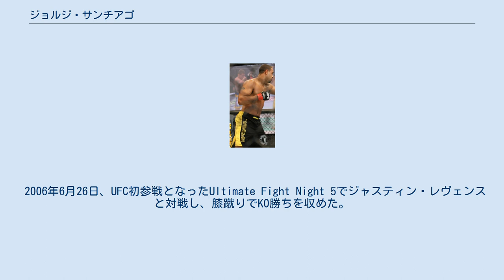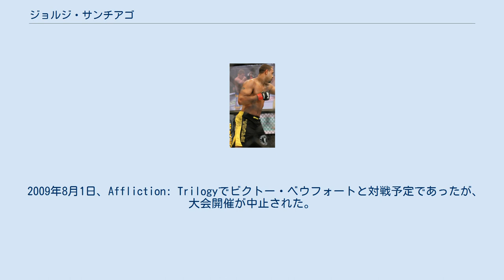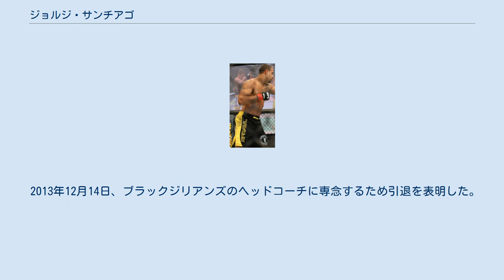ジョルジ・サンチアゴ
ジョルジ・サンチアゴ（Jorge Santiago、1980年10月9日 - ）は、ブラジルの男性総合格闘家。
リオデジャネイロ州出身。
初代SRCミドル級王者。
 2002年11月2日、アメリカ合衆国でプロ総合格闘技デビュー。
 2004年2月27日、Absolute Fighting Championships 7で和田拓也と対戦し、腕ひしぎ十字固めで一本勝ち。
 2004年6月12日、KOTC世界ウェルター級王座決定戦でディエゴ・サンチェスと対戦し、0-3の判定負けを喫し王座獲得に失敗した。
 2006年6月26日、UFC初参戦となったUltimate Fight Night 5でジャスティン・レヴェンスと対戦し、膝蹴りでKO勝ちを収めた。
 2007年11月16日、Strikeforceで行われたミドル級トーナメントに出場。
ショーン・サーモン、トレヴァー・プラングリーをいずれも膝蹴りによるKOで下し、優勝を果たした。
 2008年5月18日、戦極初参戦となった戦極 〜第二陣〜で佐々木有生と対戦し、腕ひしぎ十字固めで一本勝ち。
 2008年9月28日、戦極 〜第五陣〜のミドル級（83 kg級）グランプリシリーズ1回戦でローガン・クラークと対戦し、肩固めで一本勝ち。
 2008年11月1日、戦極 〜第六陣〜のミドル級グランプリシリーズ準決勝でシアー・バハドゥルザダと対戦し、ヒールホールドで一本勝ち。
決勝で中村和裕と対戦し、パウンドでKO勝ちを収め優勝を果たした。
 2009年1月4日、戦極の乱2009の戦極ミドル級チャンピオンシップで三崎和雄と対戦し、チョークスリーパーで見込み一本勝ちを収め王座獲得に成功した。
 2009年8月1日、Affliction: Trilogyでビクトー・ベウフォートと対戦予定であったが、大会開催が中止された。
 2009年11月7日、10か月ぶりの試合となった戦極 〜第十一陣〜でマメッド・ハリドヴと対戦し、パウンドでTKO負けを喫した。
 2010年3月7日、SRC12のSRCミドル級チャンピオンシップでマメッド・ハリドヴと再戦し、3-0の判定勝ちを収め初防衛に成功した。
 2010年8月22日、SRC14のSRCミドル級チャンピオンシップで三崎和雄と対戦し、パウンドによるタオル投入によりTKO勝ちを収め2度目の王座防衛に成功した。
 2011年3月4日、J.Z.カルバン、ダニーロ・ビルフォート、ユーリ・ビルフォートらと共にアメリカン・トップチームを離脱した。
 2011年5月28日、4年半ぶりのUFC参戦となったUFC 130でブライアン・スタンと対戦し、パウンドでTKO負け。
 2011年10月8日、UFC 136でデミアン・マイアと対戦し、0-3の判定負け。
2連敗となりUFCからリリースされた。
 2013年8月11日、WSOF初参戦となったWSOF 4でジェラルド・ハリスと対戦し、0-3の判定負け。
 2013年12月14日、ブラックジリアンズのヘッドコーチに専念するため引退を表明した。